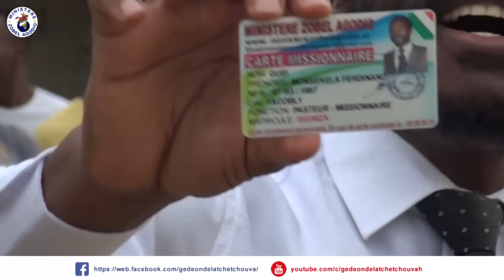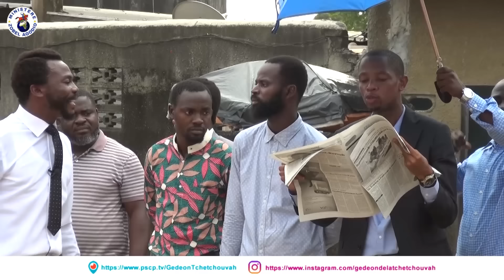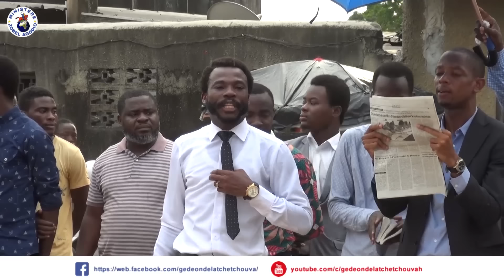GEDEON DE LA TCHETCHOUVAH: ÉVANGÉLISATION A KOUMASSI SALLE DES FÊTES DE KOUMASSI.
LE MISSIONNAIRE GÉDÉON DE LA TCHETCHOUVAH FAIT DES RÉVÉLATIONS SUR LA CARTE PASTORALE.

©️MZACOM